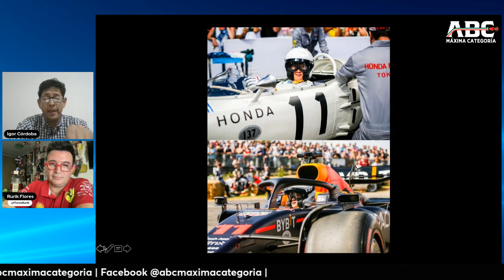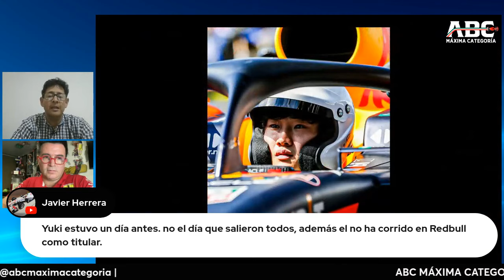REDBULL EN GOODWOOD y SUS CONSECUENCIAS